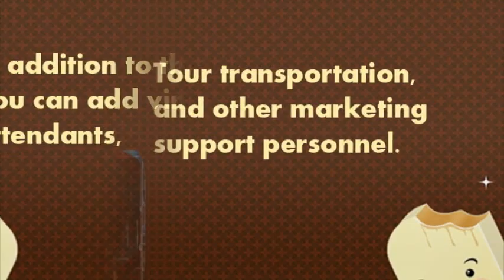Nationwide Ice Cream Truck Rentals 1-(800) 379-4626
We provide Monthly Rentals for the following Units: Nationwide Ice Cream Trucks in UTAH, LA., Nationwide Ice Cream Truck Rentals in DELAWARE, DE., Nationwide Ice Cream Trucks in NEVADA, NV., Nationwide Ice Cream Truck Rentals in Bismarck, NV

Nationwide Ice Cream Trucks in Los Angeles, CA., Nationwide Ice Cream Trucks  in Las Vegas, NV., Ice Cream Truck Rentals in Miami, FL., Nationwide Ice Cream Truck Rentals in Fargo, NV., Nationwide Ice Cream Truck Units in Orlando, FL., Nationwide Ice Cream Truck Facilities in San Diego, CA., Ice Cream Truck in Reno, NV., Ice Cream Truck Rental in NEBRASKA, NE., Nationwide Ice Cream Truck Units in Lincoln, NE. Servicing Nationwide for all your Event Projects Rentals.

For Hire Salt Lake City, LA Nationwide Ice Cream Trucks and Tables
For Hire VERMONT, VT Nationwide Ice Cream Trucks Facilities
For Hire Tacoma, WA., Temporary Nationwide Ice Cream Trucks Facilities
For Hire Adamant, VT., Ice Cream Trucks and Nationwide Ice Cream Trucks Units

Ice Cream Trucks and Nationwide Ice Cream Trucks Rentals in West Valley City, UTAH
Nationwide Ice Cream Trucks Facilities  Rentals in VIRGINIA, VE
Ice Cream Trucks and Nationwide Ice Cream Trucks  Trailer Rentals in Provo, UTAH
Ice Cream Trucks and Nationwide Ice Cream Trucks  Facilities  on Wheels Rentals in Spokane, WA

Ice Cream Trucks and Nationwide Ice Cream Trucks  on Wheels Rentals in WASHINTON, WA., Temporary Nationwide Ice Cream Trucks Facilities  in Alexandria, VE
Ice Cream Trucks and Nationwide Ice Cream Trucks  Trailer on Wheels Rentals in Seattle, WA., Ice Cream Trucks and Nationwide Ice Cream Trucks  Trailer Rentals in Provo, UTAH
Ice Cream Trucks and Nationwide Ice Cream Trucks  on Wheels Rentals in Eau Claire, WA

UTAH Rentals
For Hire  UTAH
For Lease  UTAH
For Rent  UTAH